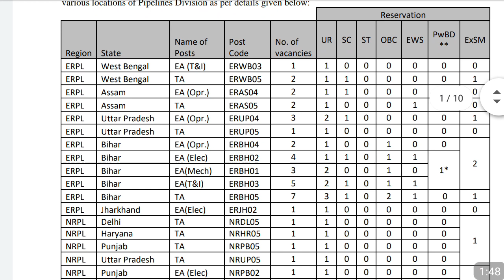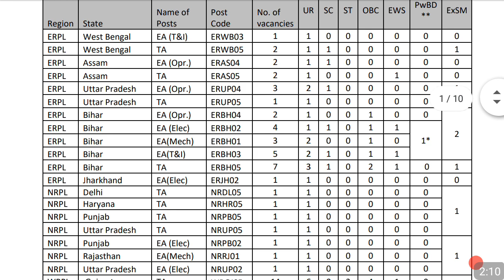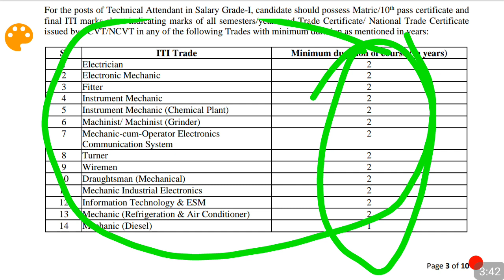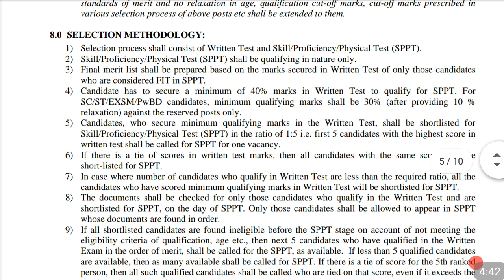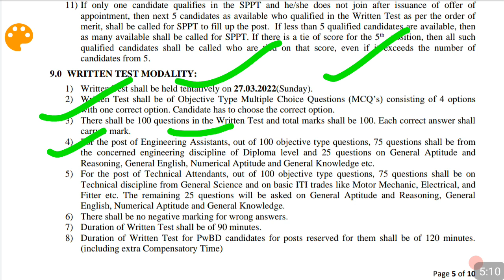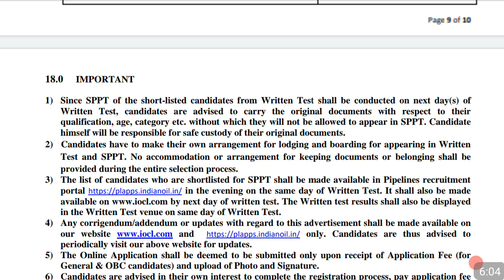Indian oil corporation limited non executive vacancy 2022 | technical attendant recruitment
Friends, iocl non executive vacancy out hui hai